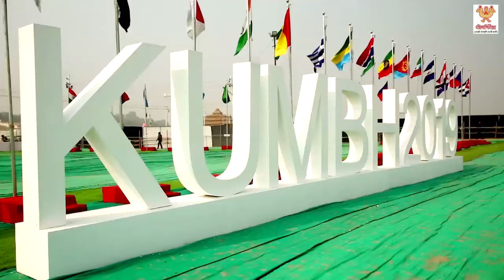Malini Awasthi- Kumbh Song- Chalo kumbh chale- Ma Ganga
आस्था का लोकपर्व महाकुम्भ ज्ञान , अध्यात्म  और श्रद्धा की त्रिवेणीका कुम्भ है, विचार और दर्शन का कुम्भ है, विश्वास और जीवंतता का कुम्भ है।
कुम्भ का अमृत सदा छलकता रहे,
इस पूर्णत्व का आशीष लेने चलो कुम्भ चलें!
छलकता रहे कुंभ में अमृत और बनी रहे इस अमरत्व को गृहण करने की सनातन अभिलाषा!
चलो कुम्भ चलें!

मालिनी अवस्थी